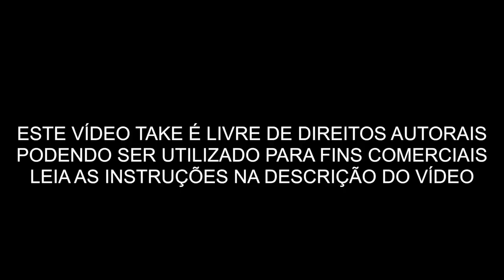VÍDEO GRATIS - TEATRO MUNICIPAL SÃO PAULO DETALHE ESTÁTUA 0001